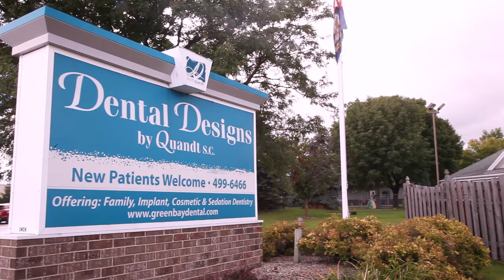Green Bay Dentist Dr Scott Quandt Welcomes You!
Welcome to Dental Designs by Quandt, your Green Bay Dentist! At our practice, we dispel the anxiety normally associated with the dental office with our friendly staff and comfortable environment. When you come in for your first visit, we want to take time to get to know you and your specific dental care needs. We stick by your side and create and dental care plan together that works best for you. Our office has invested in the latest in dental technology so you can be sure that you're getting the best possible dental care. We're easy to find: